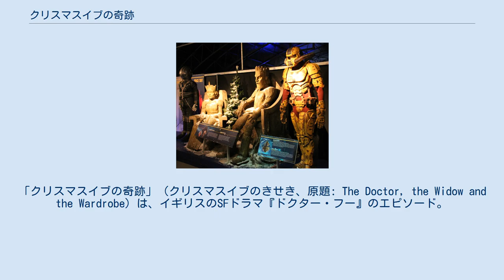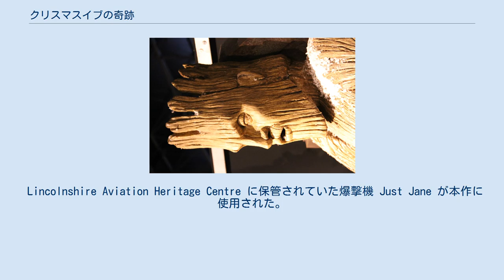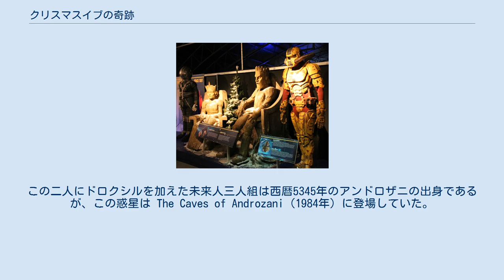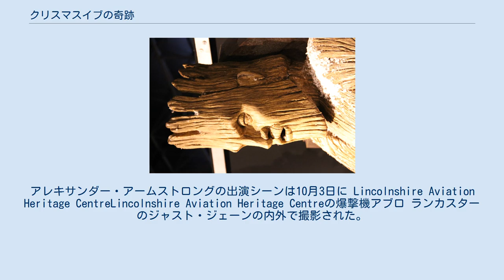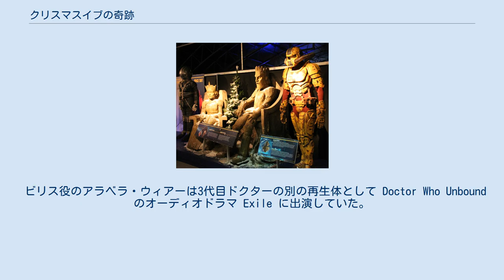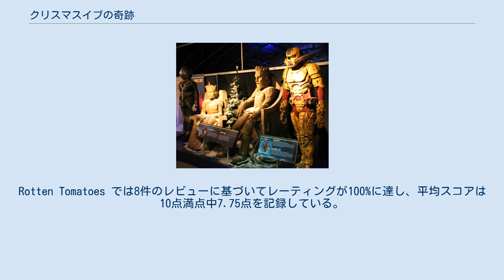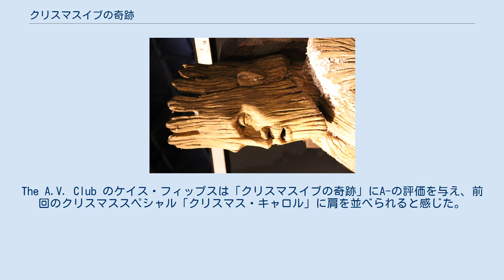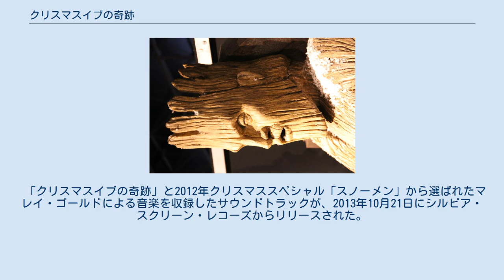クリスマスイブの奇跡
「クリスマスイブの奇跡」（クリスマスイブのきせき、原題: The Doctor, the Widow and the Wardrobe）は、イギリスのSFドラマ『ドクター・フー』のエピソード。
2005年に新シリーズが始動してから始まったクリスマススペシャルの7作目であり、2011年12月25日に BBC One で初放送された。
脚本はスティーヴン・モファット、監督はファレン・ブラックバーンが担当した。
国際的にはアメリカ合衆国のBBCアメリカとカナダのスペースでイギリスと同日に、オーストラリアのABC1で翌日に放送された。
 本作では、1941年のイングランドで異星人のタイムトラベラー11代目ドクター（演:マット・スミス）が、未亡人マッジ・アーウェル（演:クレア・スキナー）と彼女の娘リリー（演:ホリー・アール）および息子シリル（演:モーリス・コール）のクリスマス休暇の世話人を務める。
ドクターはクリスマスツリーの下にプレゼントとして置いたポータルを介して彼らを雪の惑星に誘おうと計画するが、クリスマスの前にシリルがプレゼントを開けてしまい、向こうの世界へ迷い込んでしまう。
シリルを捜索する中、他の3人は惑星の木々がエネルギー資源として酸性雨で溶かされる運命にあることを知る。
 「クリスマスイブの奇跡」はピアーズ・ウェンガーがエグゼクティブ・プロデューサーを務めた最後のエピソードであり、同じ地位にキャロライン・スキナーが就任した最初のエピソードでもある。
C・S・ルイスの小説『ライオンと魔女』の要素をエピソード化し、モファットは『ドクター・フー』のクリスマススペシャルの中で最もクリスマスらしいものに仕上げようとした。
ブラックバーンも、本作には魔法が込められていると感じた。
撮影は2011年9月と10月に行われ、いくつかのシーンは本物のアブロ ランカスターの機内で撮影された。
イギリスでの視聴者数は1077万人で、クリスマスの日に3番目に多く視聴された番組となった。
本作に対する批評家の反応は肯定的であったが、注目を浴びたコメディゲスト出演者ビル・ベイリーとアラベラ・ウィラーが十分活用されていないと感じる者もいた。
 2011年12月6日、本作の前日譚がオンラインで公開された。
宇宙船の中で11代目ドクターは離すと船自体が爆発するボタンを押しながら、ターディスに電話をかけてエイミー・ポンド（演:カレン・ギラン）に助けを求めるが、彼は自身の座標を把握しておらず、エイミーもターディスを操縦できないばかりか、そもそもターディスの中にも居なかった。
ドクターがエイミーにメリー・クリスマスと告げてボタンを離すと、宇宙船は爆発を始める。
 終盤でエイミーとドクターが再会した際、地球では「ドクター最後の日」から2年経っていることが明かされる。
 Lincolnshire Aviation Heritage Centre に保管されていた爆撃機 Just Jane が本作に使用された。
 「クリスマスイブの奇跡」は筆頭脚本家兼エグゼクティブ・プロデューサーのスティーヴン・モファットが執筆し、彼は本作を最もクリスマスらしいクリスマススペシャルにしようとした。
彼は「クリスマスはドクターの好きな日だ。全てが明るく輝いていて、皆が笑っていて、馬鹿らしい帽子を被っていても誰も気にしない」と考え、クリスマスのドクターを書くことが何よりも面白いと主張した。
物語はC・S・ルイスによる小説『ナルニア国物語』の『ライオンと魔女』に部分的にインスパイアされている。
モファットは、『ドクター・フー』と『ナルニア国物語』の物語は子供たちが別の世界へ抜け出す同じ衝動に由来していると述べた。
 ドクターがアーウェル家に屋敷を見せているシーンには、幽霊の出る石炭庫のシーンも当初はあった。
登場人物のベン＝ガーとビリスは、それぞれモファットの同僚であるエグゼクティブ・プロデューサーのピアーズ・ウェンガーとベス・ウィリスに由来する。
この二人にドロクシルを加えた未来人三人組は西暦5345年のアンドロザニの出身であるが、この惑星は The Caves of Androzani（1984年）に登場していた。
ドクターは「地球最後の日」で9代目ドクター時代に遭遇したチームの森にも言及しており、彼らのうちの一人が自分に好意を抱いて犠牲になったことを口にしている。
 本作...